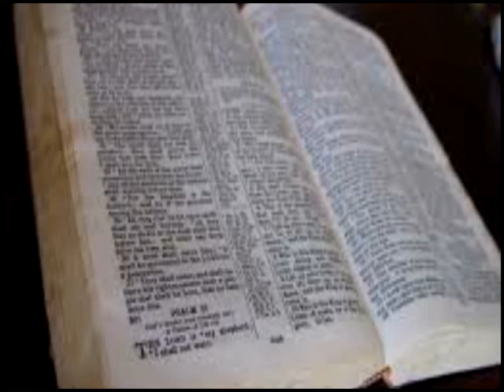Pastor Eddie's Tuesday Bible Study